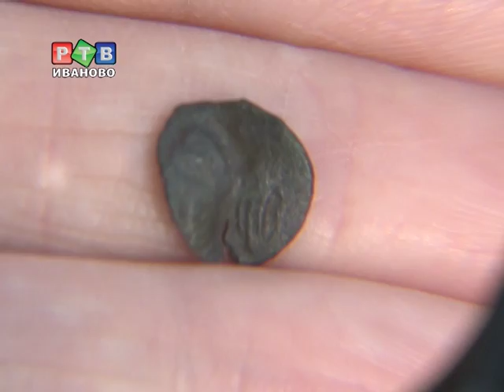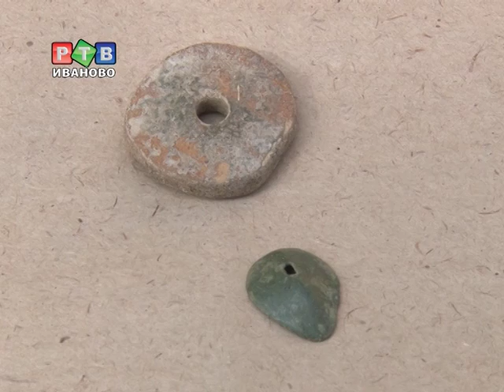Уникальные находки раскопок Шуйского городища